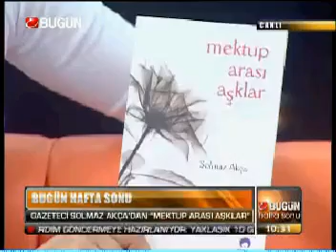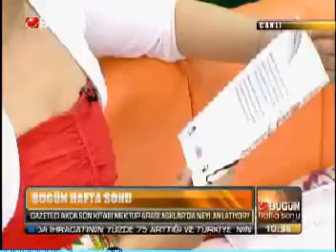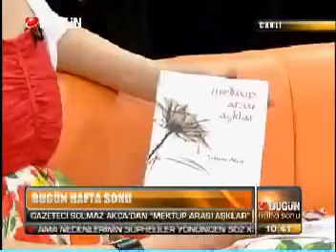Karina Solmaz AKÇA - Mektup arası aşklar kitabının röportajı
Bugün TV'de  Ceren Bektaş'la Bugün Haftasonu'nun konuğu "Mektup Arası Aşklar"  kitabıyla Karina Solmaz Akça...